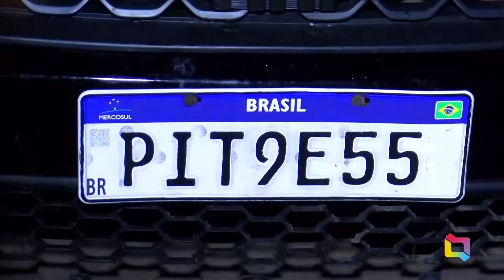OPERAÇÃO DA PM EM BACABAL PRENDE TRÊS HOMENS COM ARSENAL DE ARMAS DE FOGO, DROGAS E DINHEIRO